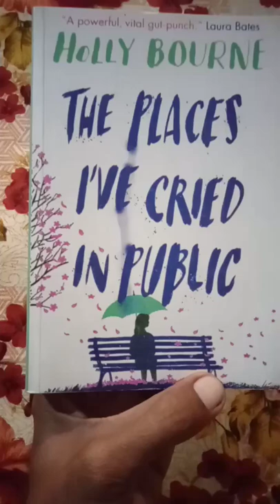modern romantic novels the Places I Have cried In Public by top fiction authors holly bourne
popular romance novel authors
free romantic books to read
modern romantic novels
greatest love books
read best romance novels
romantic books authors
great romantic books to read
emotional romantic books
selling romance novels
best romance novels/
the lovely bones book
modern romance novels  urban novels
fiction authors
best fiction authors
   best literary fiction top fiction authors best fiction writers today popular romance novel authors
modern romantic novels
greatest love books
romantic books authors
emotional romantic books
best romance novels/
fiction authors
best fiction authors